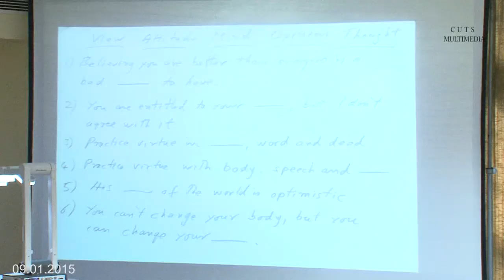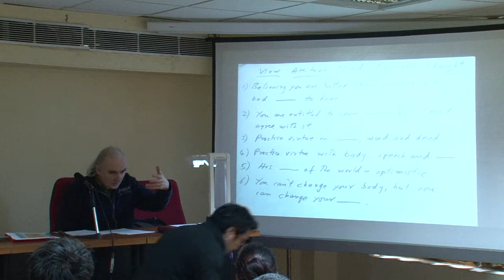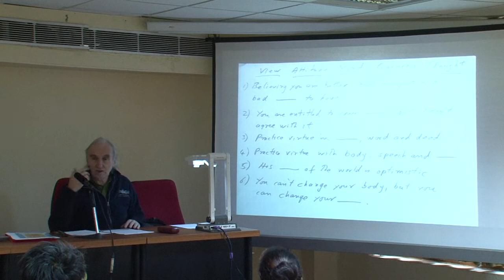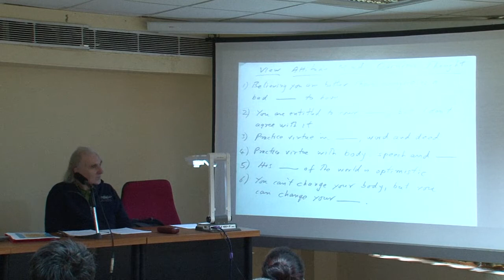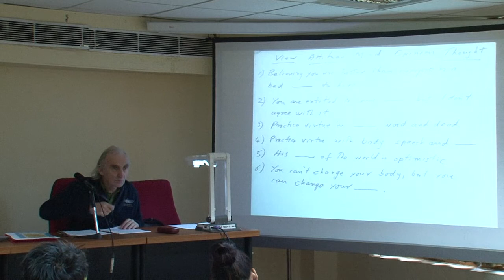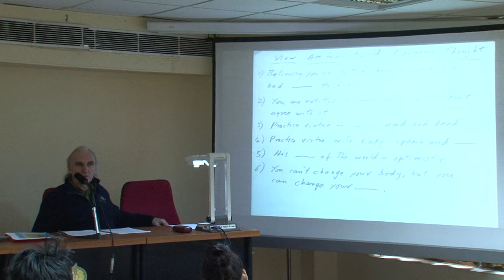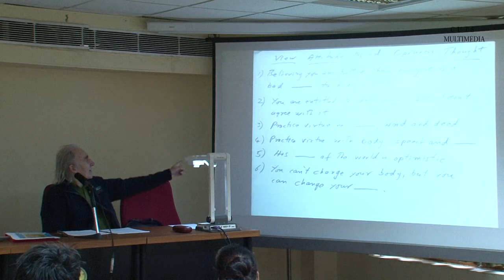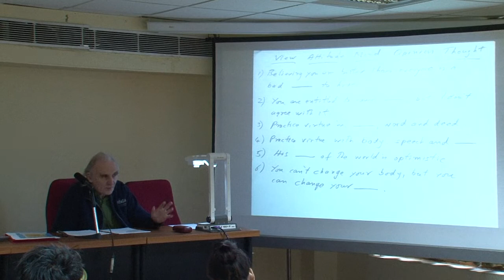Workshop on Translation Methodology -4